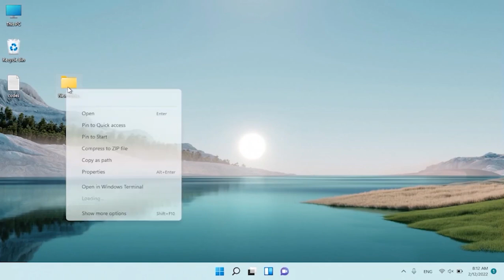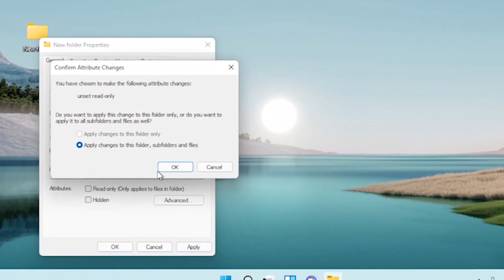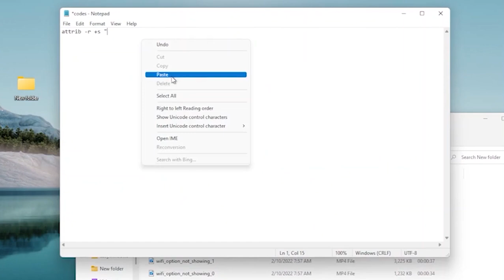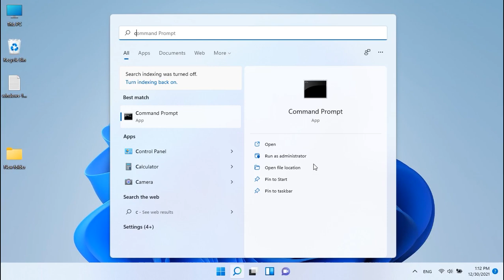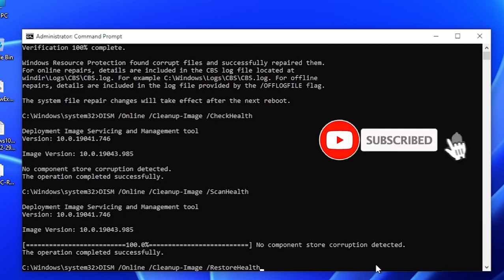Fix Folders Reverting to Read-Only On Windows 11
in this video me gone learn How to Fix Folders Reverting to Read-Only On Windows 11